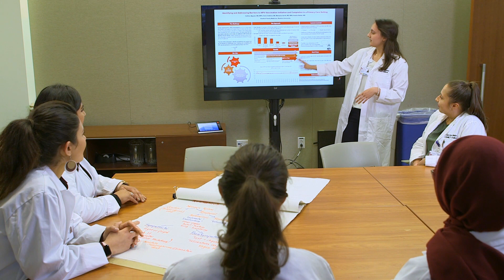Stanford's COMET Scribe Program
Medical scribing is a unique opportunity for prospective healthcare students to observe and participate directly in-patient care. Stanford’s Medical Scribe Fellowship, also known as Clinical Observation and Medical Transcription (COMET), is a one-year post-baccalaureate program designed for highly motivated students interested in pursuing a career in the health professions.